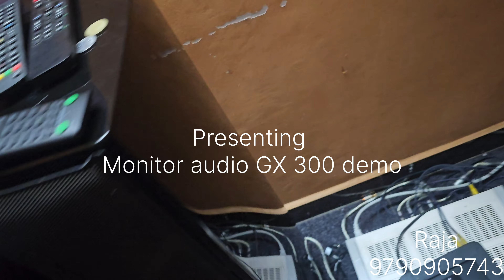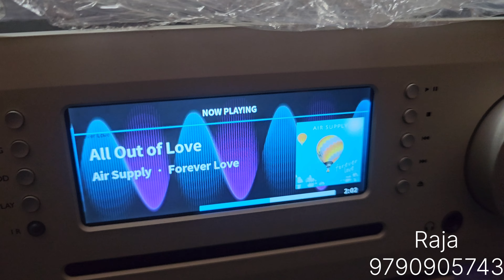Monitor audio gold demo, Music fidelity M6 encore connect